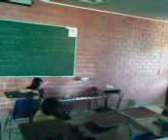Ruben Tube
Visible appreciation of the change of sound frequency